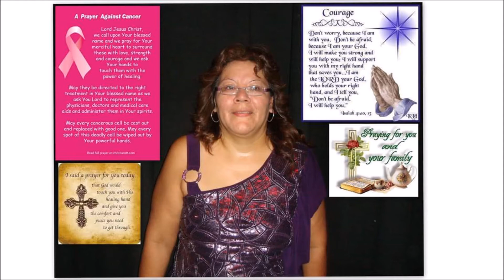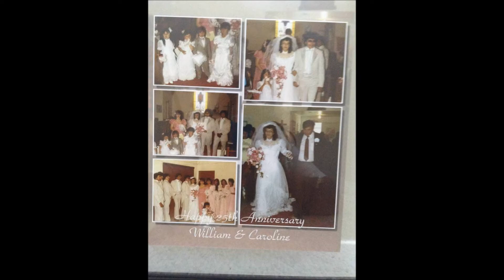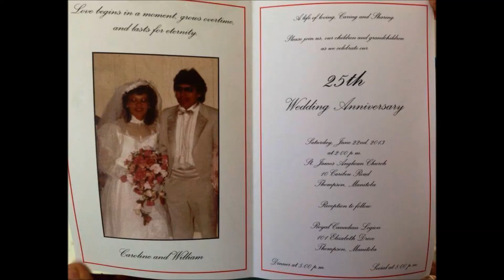Caroline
Did this video for my sister going a very rough time in her life...for her family ...Love you!